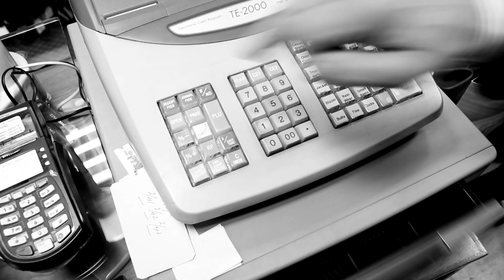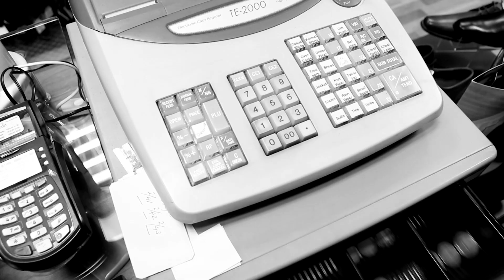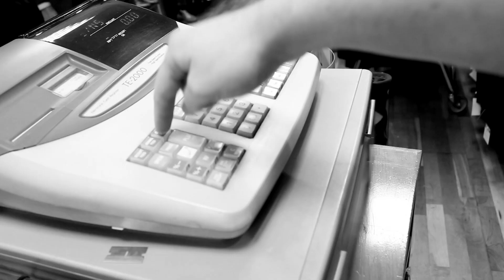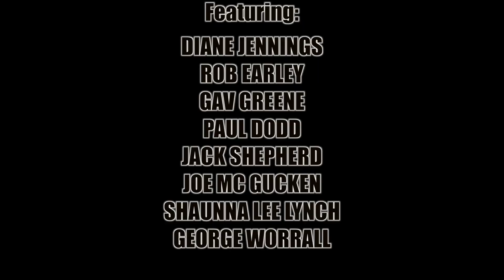Shit Retail Staff Have To Put Up With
Just put it in the fuckin bag...

Featuring:
Diane Jennings
Rob Earley
Gav Greene
Paul Dodd
Jack Shephard
Joe Mc Gucken
Shaunna Lee Lynch
George Worrall

Sound: Dave Coffey
Editing: Orla Mc Nelis

With thanks to Camden Clothing, 28 Camden Street Lower, Dublin 2